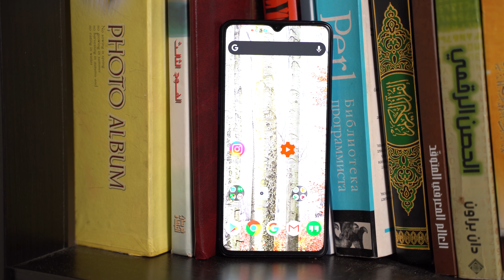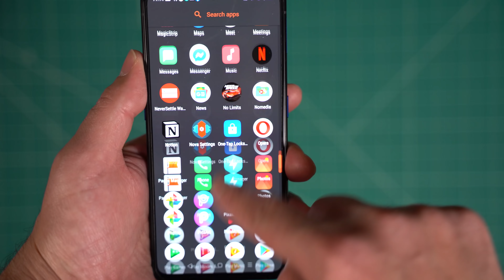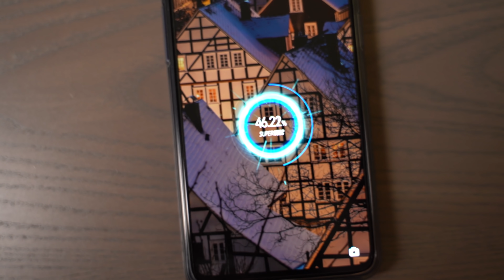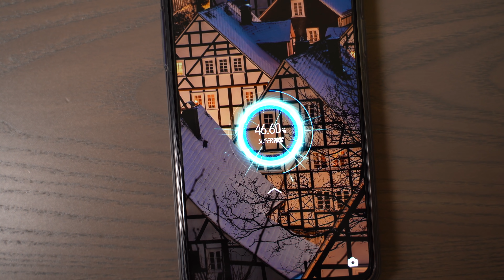هاتف رح يصدمك بمواصفات رهيبة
إذا كنت تتمنى هاتف فلاغ شيب بس ما معاك ثمنه
اليوم في خيارات كثير لهاتف خرافي بسعر ممتاز
من هذه الخيارات هاتف ريلمي إكس 2 برو